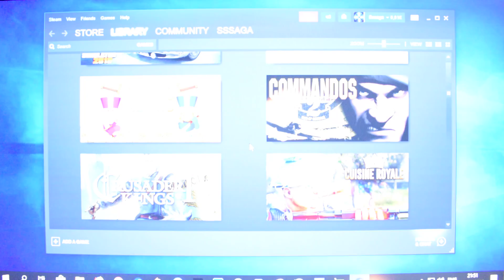Realm Royale on GeForce 9600 GT 512 MB - Can It Run?!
Realm Royale PC gameplay on graphics card from 2008.

Minimum game graphics settings, 800x600.

► PC Specs:
GFX: Leadtek WinFast PX 9600 GT 512 MB DDR3
CPU: Intel Core i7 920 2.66 GHz Bloomfield C0
CPU COOLING: EK Supreme HF Nickel Plexi
CUSTOM LOOP: EK-KIT H3O - Supreme HF 360
MOBO: Gigabyte EX58-UD5 F13
RAM: 16 GB DDR3 1600 MHz CL9 (2x Crucial, 4x Corsair)
* My Clock: @ 1528 MHz CL9 ~ Triple channel (192-bit)
SDD: Samsung 850 120 GB (OS + Page)
HDD: 2x WD Caviar Black 1 TB in RAID0 (Games)
PSU: Corsair TX 750W
AUDIO: ASUS Xonar DX 7.1
CASE: / ; DIY bench table
OS: Windows 10 Professional 64-bit
DISPLAY: BenQ GW2765HT 27'' WQHD 2560*1440